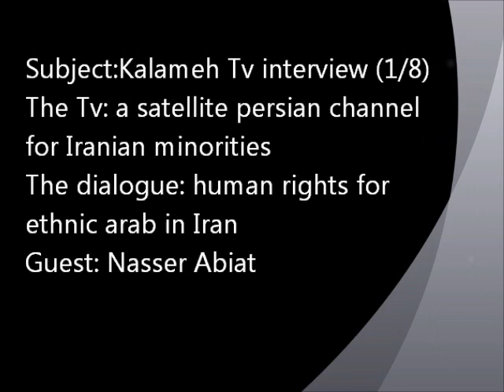Nasser Abiat on Kalameh Tv (1/8)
I've been invited in Kalameh Tv, a satellite persian channel for minorities in Iran, and the dialogue was about  ethnic arab human rights  situations in Iran.
If you want to see whole the dialogue program, it is in 8 parts.